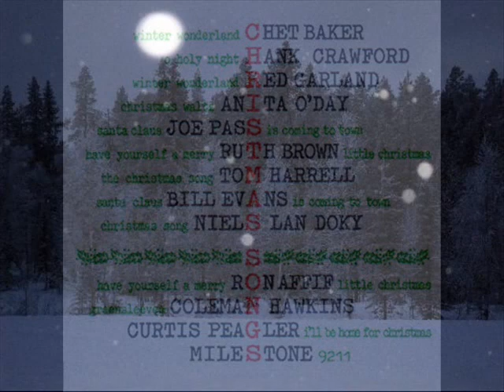Have Yourself A Merry Little Christmas - Ron Affif Quartet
Milestone Artists Christmas Songs

Brian O'Rourke (pf) Ron Affif (g) Andy Simpkins (b) Colin Bailey (ds)

Recorded at Hollywood, CA, October 22, 1992

Milestone MCD 9211-2